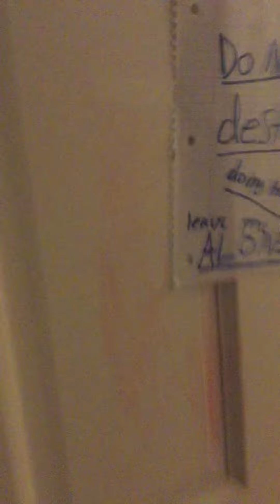It is snowing a lot